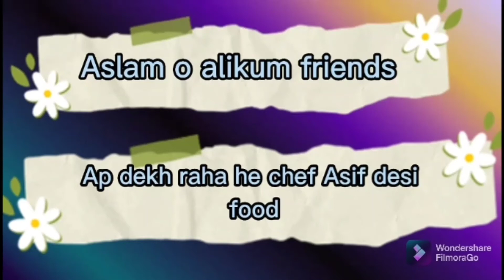desi tea 🍵 how to make 👍 easy recipe /by chef asif desi food 🌶🌶🌶